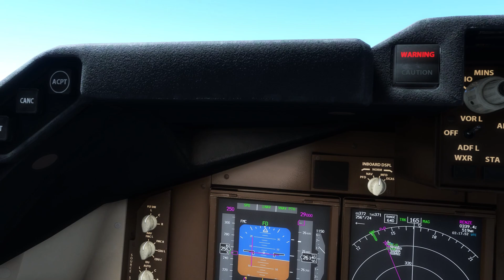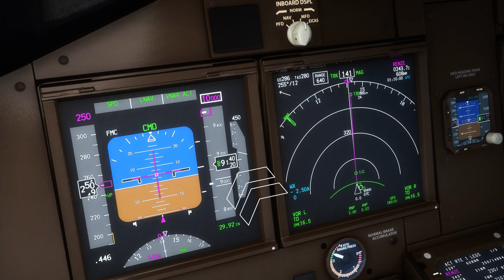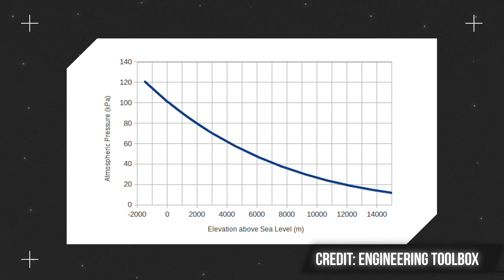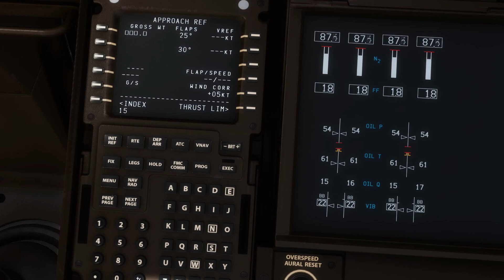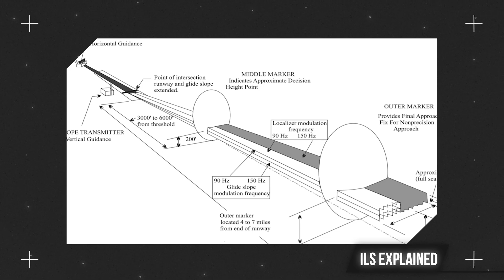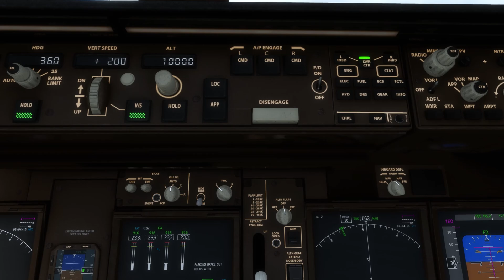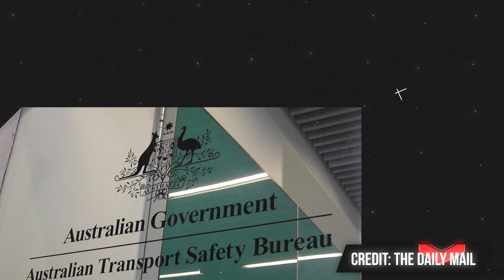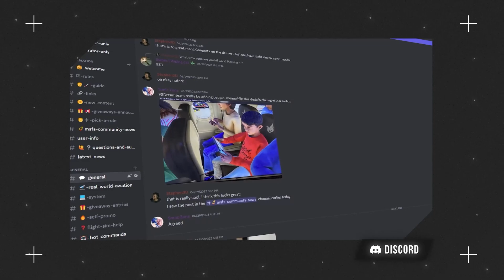OUT Of BREATH at 29,000 Feet?! | Mid-Air EXPLOSION on Boeing 747! | What Went Down Ep. 1 | Qantas 30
At one moment, a Boeing 747 is uneventfully making it's way to Melbourne from Hong Kong. In the next, BANG! Part of the fuselage as well as the cabin floor gives way to the internal circuitry never meant to be seen by a passenger during a flight on-board the Queen of the Skies - the Boeing 747. The story that ensues is dramatic, captivating and educational, and it is our attempt at FlyBy Simulations to recreate it and explain the incident in as much detail as possible.

MEGA Giveaway by Next Level Racing (Use Code: FlyBySimulations for 50 extra entries!)

Chapters:
Introduction: 0:00
Qantas 30 Flight Details: 1:17
Departure out of Hong Kong: 4:08
The Incident: 5:11
Atmospheric Pressure Explained: 6:17
Pilots' Response to the Emergency: 7:15
The Diversion: 7:55
Non-Functional Systems: 9:04
Emergency Landing Attempt: 10:36
Cause of the Accident: 12:09
Future Improvements: 13:48
Concluding Remarks: 14:12

Flight Simulator:
Microsoft Flight Simulator 2020 by Asobo Studios

Editing Application:
Adobe Premiere Pro 2023

PC Specs: i9-13900K, RTX 4090, 32GB RAM @ 6000Mhz, 2TB Samsung Evo SSD
Sidestick: Thrustmaster T16000M
Throttle Quadrant: Thrustmaster TWCS Throttle
Rudder Pedals: Logitech G Pro Flight Pedals